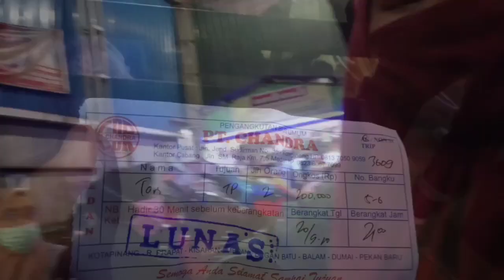PULANG KAMPUNG NAIK BUS CHANDRA | MEDAN-KOPIN LABUSEL 10 JAM PERJALANAN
Hallo guys thankyou buat kalian yang udah nonton vlog pulang kampung ku kali ini ❤️
Selamat menyaksikan keseruannya❤️